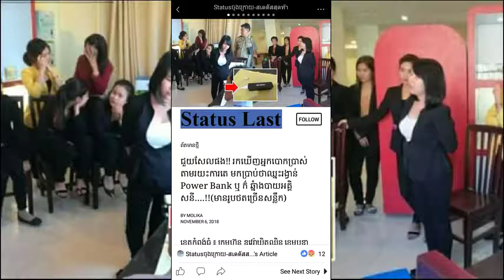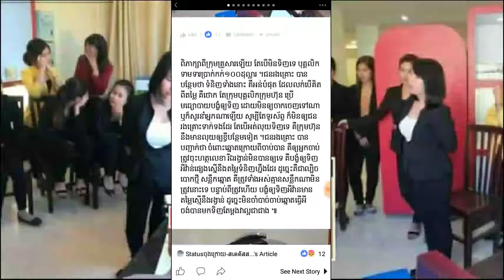ជួយសែលផង!! រកឃើញអ្នកបោកប្រាស់ តាមរយះការតេ មកប្រាប់ថាឈ្នះរង្វាន់ Power Bank ឬ ក៌ ឆ្នំាងបាយអគិ្គសនី….!